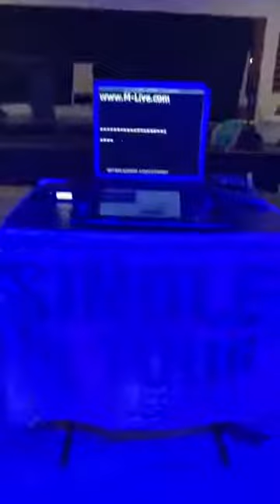Prosegue la serata single a Gradara di Pesaro !!- Single in Tour